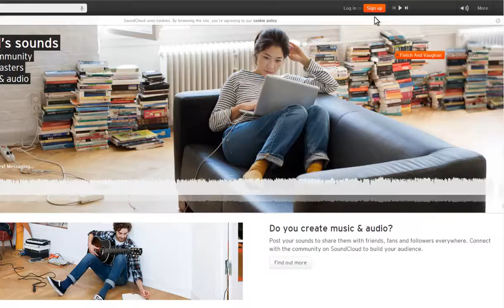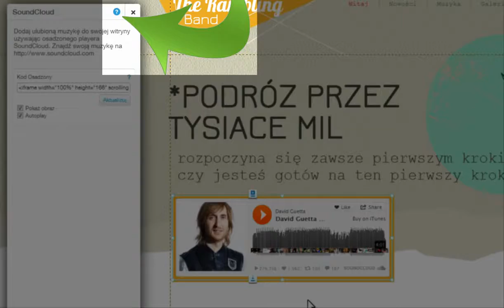Kreator Stron HTML Dodawanie Soundcloudu do Wix